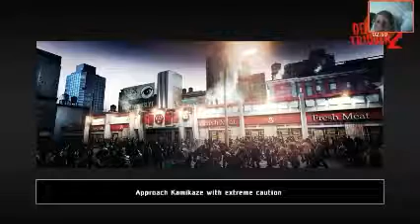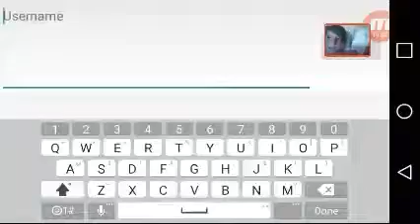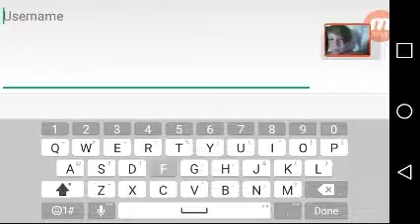Dead trigger 2 #1